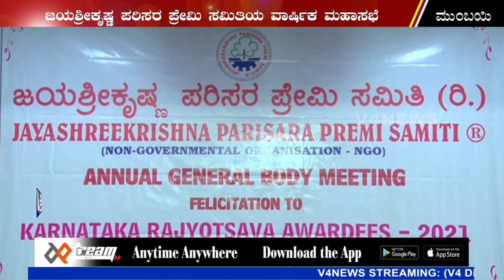ಮುಂಬಯಿ : ರಾಜ್ಯೋತ್ಸವ ಪ್ರಶಸ್ತಿ ಪುರಸ್ಕೃತ ರಿಗೆ ಸನ್ಮಾನ